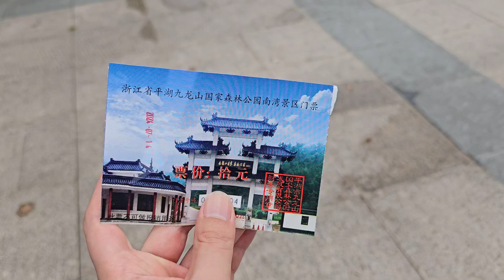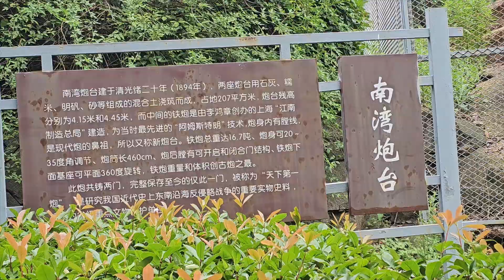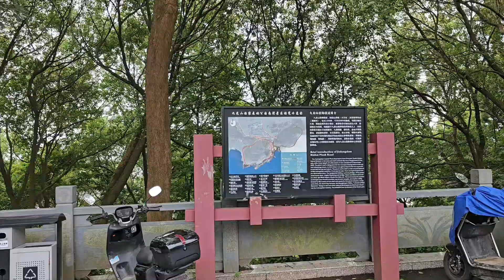乍浦炮台，嘉兴平湖，九龙山，2024年7月